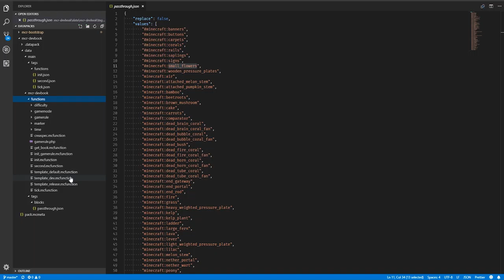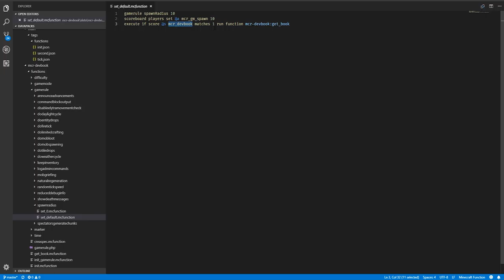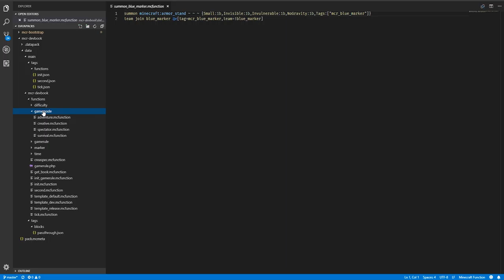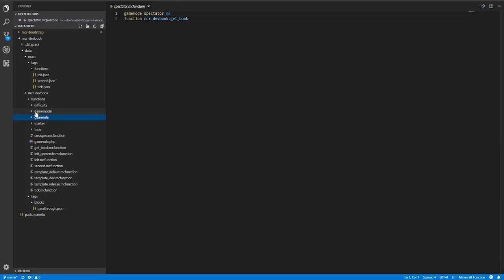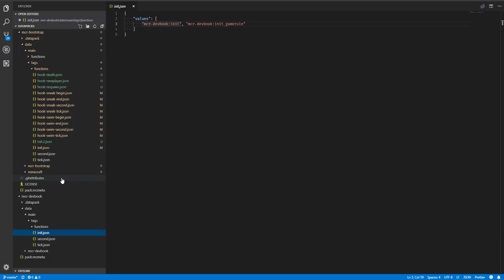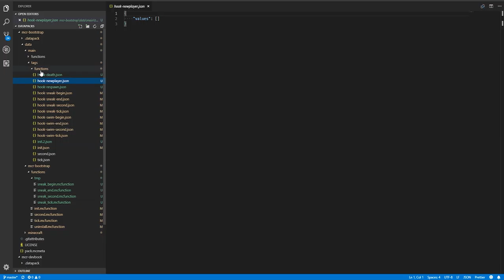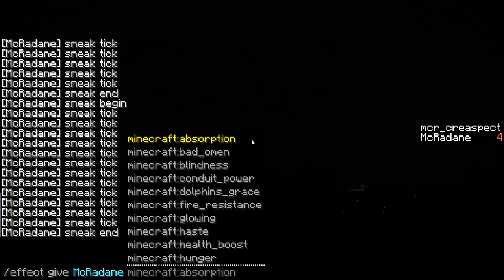[MINECRAFT] Minecraft Map Making HS1 : Dev Book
1er épisode HS de ma série Minecraft Map Making, je vous présente aujourd'hui le "McRadane's Dev Book" ainsi que le "McRadane's Bootloader"

Musique de fond:
"Banjo Tooie - Grunty Industries" by Grant Kirkhope